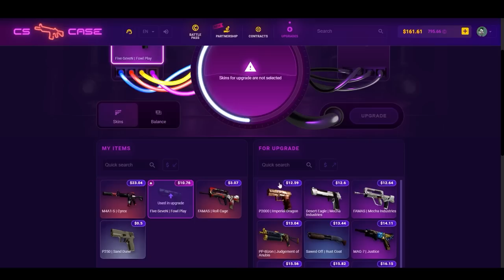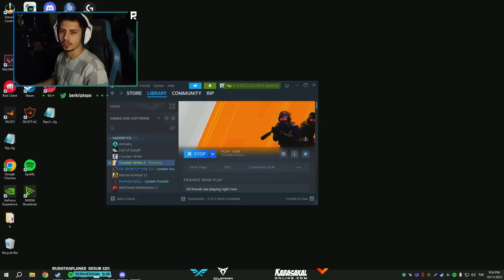Berk Rip Tepe - COME BACK'ler atıldı mı? - CSCASE PROMO CODE 2023